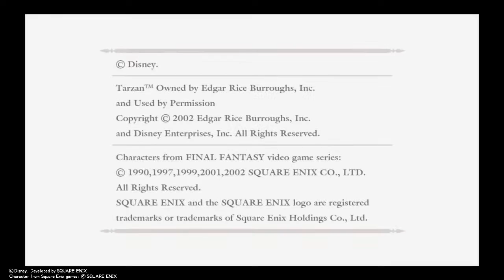Kingdom heart 1.5+2.5|Kingdom heart 1 final mix walkthrough part 1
I will try to upload as much as possible.